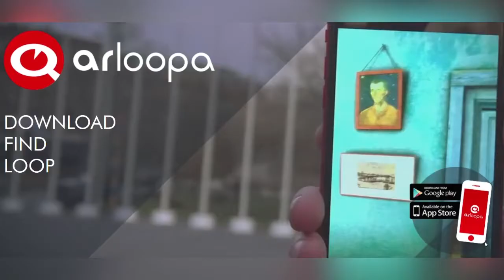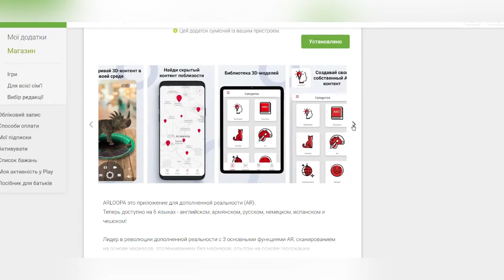ARLOOPA: доповнена реальність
Як сучасні технології змінюють навчання?

Технології доповненої, віртуальної і змішаної реальності активно завойовують нові сфери.

Кількість користувачів доповненої реальності вже перевищила мільярд, і за прогнозами до 2023 року досягне трьох мільярдів.

Доповнена реальність перестала бути локального і розважального характеру і набула глобального масштабу.

Знайомимось із мобільними додатками, що містять технологію доповненої реальності.